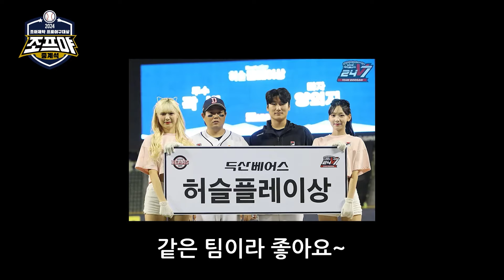곽빈이 생각하는 두산 화수분 야구의 비밀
두산베어스 곽빈 선수가 조아제약 프로야구 대상 5월 월간 MVP에 선정됐습니다.